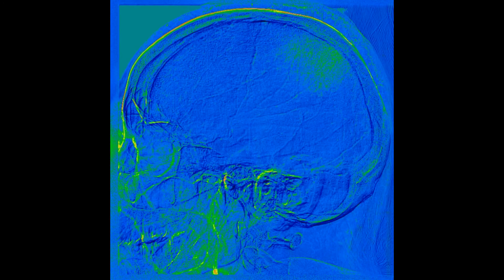Meningioma æðamyndatöku niðurstöður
Á æðamyndatöku: í rétta parietal svæðinu andstæða hypervascular menntun ávalar lögun (merki um æxli). Fyllir aðallega í háræð áfanga. Fylla laug kemur frá hægri ICA og málþingum. The hvíla af the heilaslagseðunum - án lögun.
  Bookmark:. Brain æxli - meningoma sennilega.